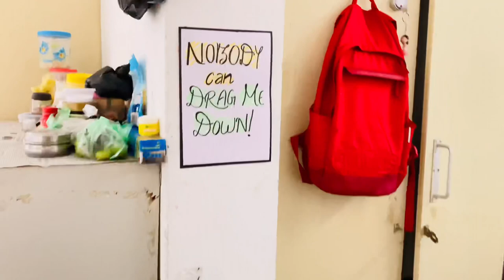My Hostel Room Tour !!!!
.stalk me or whateva .